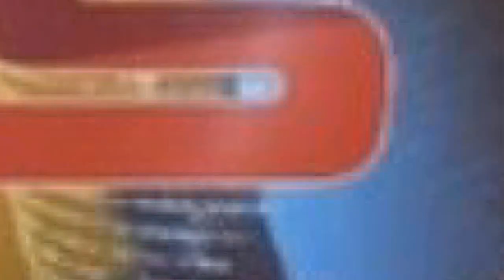ભેસાણના ચણાકા ગામે ઘણાં સમયથી બે અલગ અલગ નામથી મંજૂરી વિનાની પ્રાથમિક શાળાને તંત્રઍ